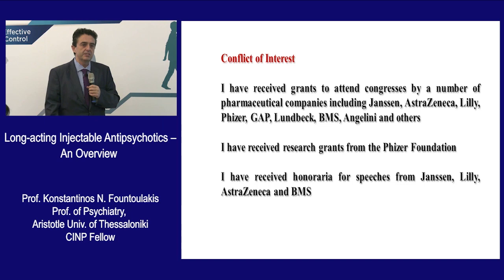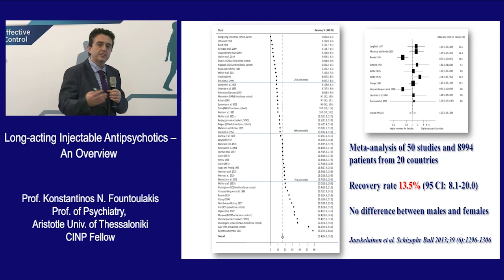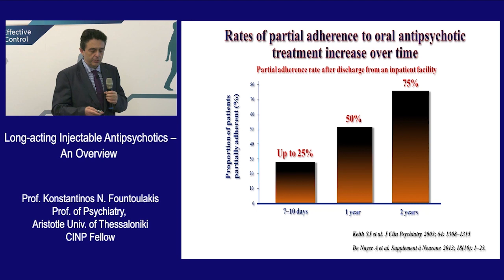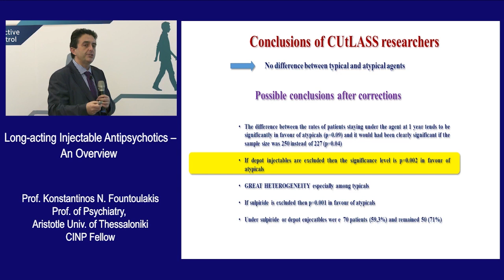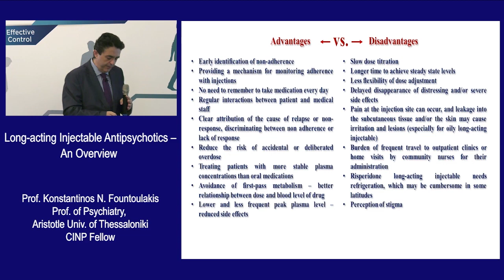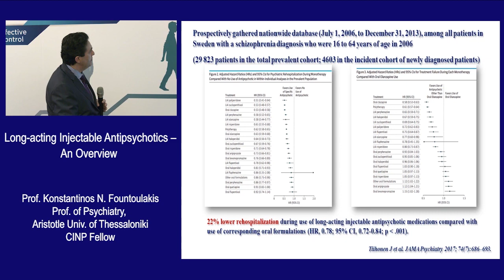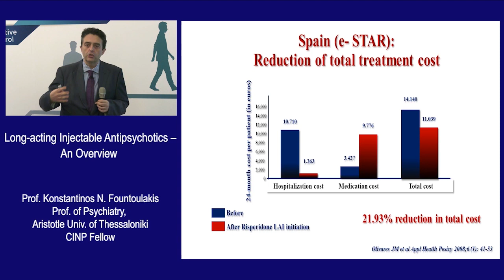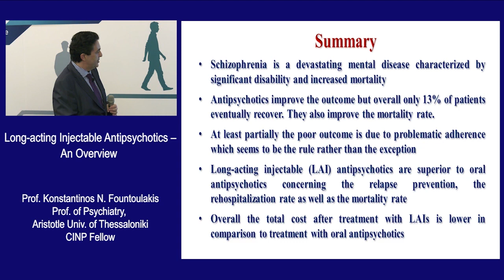Long-Acting Injectable Antipsychotics - An Overview | Konstantinos N. Fountoulakis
Listen to Prof. Konstantinos N. Fountoulakis giving an overview of long-acting injectable antipsychotics. Together with the Taiwanese Society of Biological Psychiatry and Neuropsychopharmacology (TSBPN), CINP organized a symposium for local experts which was held on the 86th floor in the Taipei 101.